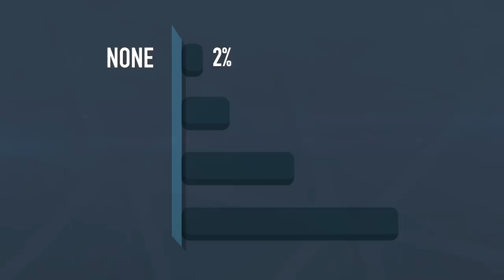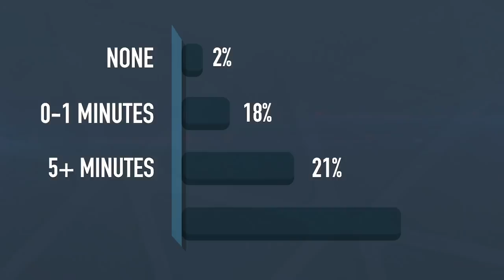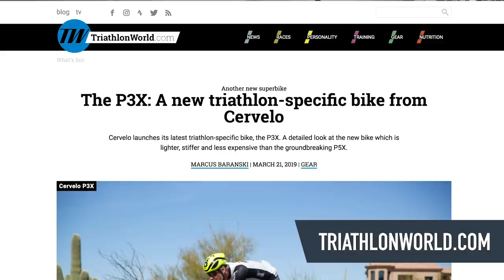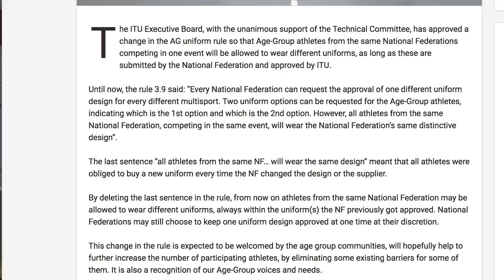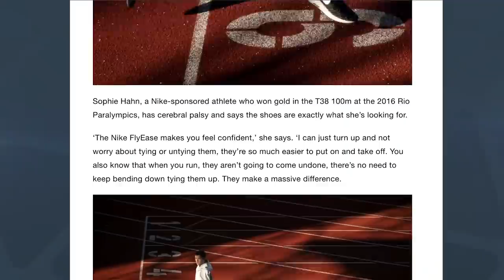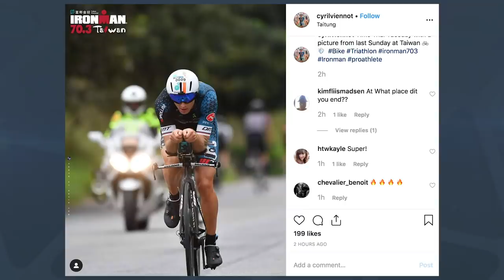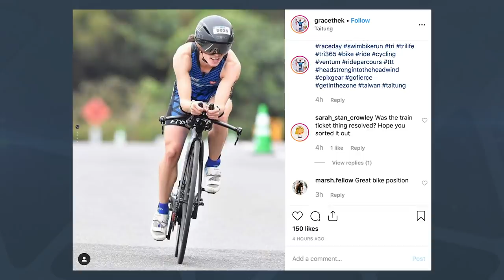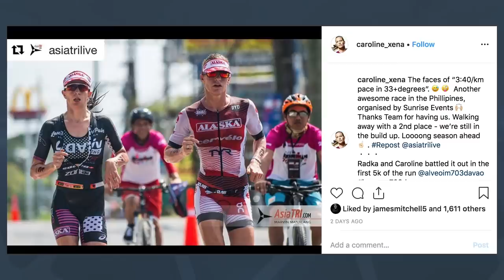Could Triathlon Be Bad For You? | GTN Show Ep. 85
Here at GTN we might be a little biased because we absolutely love Triathlon, but there are also some negatives attached too. Fraser and Heather are on hand to settle the debate. We also have some more new tech, race results as the tri season really starts to pick up, pictures from you guys and our caption competition.

In episode 85 of the GTN Show:
- We ask if Triathlon could actually be bad for you?
- Poll
- How many of you think can keep up with Jan Frodeno
- GCN take on the Transition Challenge
- New Tech
- Race News
- Caption Comp
- Your Pics
- Pain Cave

If you'd like to contribute captions and video info in your language, here's the

Take Whatever (Instrumental Version) - Gloria Tells (1)
You'll Be Fine (Instrumental Version) - Gloria Tells
You Can Have It All (Instrumental Version) - Gloria Tells
Love You Better (Instrumental Version) - Gloria Tells
Memory On A Screen (Instrumental Version) - Gloria Tells